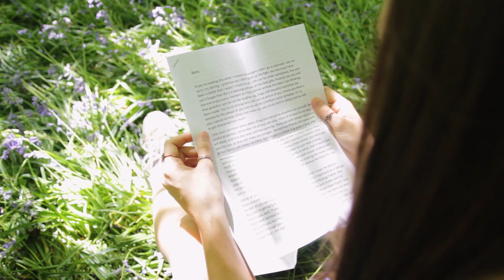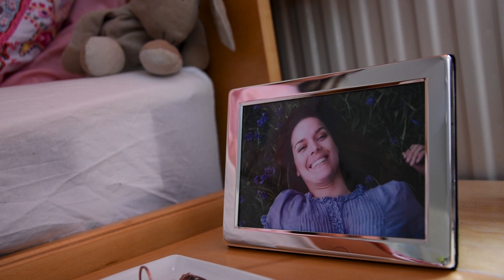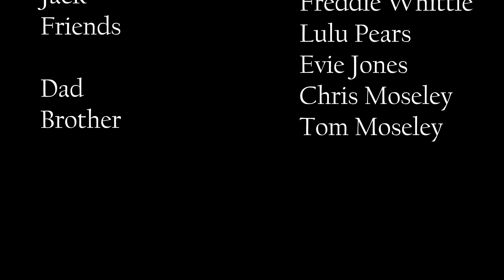Katie Moseley 'I'll be seeing you' (Short Film)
A short film written, directed and shot by myself.

Thank you for everyone in the cast, they're all so talented and I couldn't have done it without them.

It's the first short film I've made so I know I still have a long way to go but I hope you enjoy it!